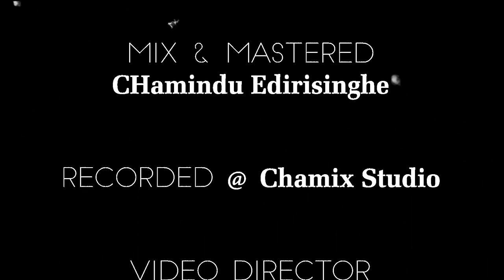Adare Pawasala (ආදරේ පවසලා) Short Cover By Warsha Amarasingha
𝐀𝐝𝐚𝐫𝐞 𝐏𝐚𝐰𝐚𝐬𝐚𝐥𝐚 (ආදරේ පවසලා) 𝐒𝐡𝐨𝐫𝐭 𝐂𝐨𝐯𝐞𝐫
               𝐂𝐡𝐚𝐦𝐢𝐱 𝐏𝐫𝐨𝐝𝐮𝐜𝐭𝐢𝐨𝐧𝐬
Cover Artist - Warsha Amarasingha
Music Rearrangements - Chamindu Edirisinghe
Mix & Mastering Engineer - Chamindu Edirisinghe
Recording Engineer - Chamindu Edirisinghe
Recorded @ Chamix Studio
Video Directored By Chamindu Edirisinghe
Editor - Chamindu Edirisinghe
Thumbnail Create By Senura Udayantha

                   𝐂𝐡𝐚𝐦𝐢𝐱 𝐏𝐫𝐨𝐝𝐮𝐜𝐭𝐢𝐨𝐧𝐬

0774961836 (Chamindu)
        ᴏʀɪɢɪɴᴀʟ sᴏɴɢ ᴄʀᴇᴅɪᴛs
ᴀʀᴛɪsᴛ - @DasunMadushan
ᴍᴇʟᴏᴅʏ & ᴍᴜsɪᴄ - ᴋᴀsᴜɴ ᴡɪᴄᴋʀᴀᴍᴀsɪɴɢʜᴇ
ʟʏʀɪᴄs - ᴋᴀsᴜɴ ᴡɪᴄᴋʀᴀᴍᴀsɪɴɢʜᴇ & ᴅᴜᴍɪɴᴅᴀ ᴀʟᴀʜᴇɴᴅʀᴀ
ʀᴇᴄᴏʀᴅɪɴɢ ᴇɴɢɪɴᴇᴇʀs - ᴋᴀsᴜɴ ᴡɪᴄᴋʀᴀᴍᴀsɪɴɢʜᴇ
ᴍɪxᴇᴅ & ᴍᴀsᴛᴇʀᴇᴅ - ᴠɪɴᴏᴅ ᴍᴇʟᴘɪᴛɪʏᴀ @ ᴍᴜsɪᴄ ᴏᴠᴇɴ